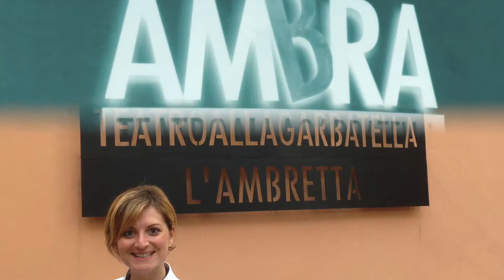Casting delle idee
maurobombardieri.blogspot.it